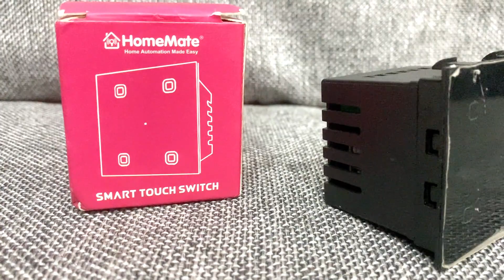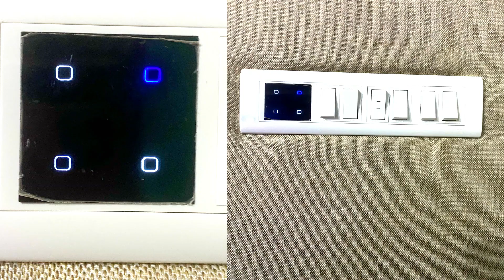మా Home Theater లో వింతలు చూశారా ?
Home Theater  లో వింతలు చూశారా ?
HomeMate WiFi 4 Node Smart Switch

HomeMate 4 Gang Smart Touch Switch Unboxing / first impressions of HomeMate Smart

HomeMate Smart 2 Node Retrofit  switch Review

Unboxing and first impressions of HomeMate Smart

*⚙ KEY FEATURES:*
- *Retrofit Magic:* Integrate with your existing switchboards. No additional wiring needed.
- *Voice Control:* Compatible with Alexa, Google Assistant, and Siri.
- *Control Anywhere:* Use the HomeMate Smart app to control your devices from anywhere!
- *Timing Function:* Automate your devices based on your daily routine.
- *Group Control & 2 Way Support:* Advanced features for the modern smart home.
- *Save Money and Energy:* Optimize energy consumption with scheduling.

*📦 IN THE RANGE:* Check out the 1 Node, 4 Node, and 3+1 Fan Node. Each offers unique features, tailored to your needs.
COMPATIBLE PLATES :-

You can also search “HomeMate Smart” in either App Store or Google Play to install the App.